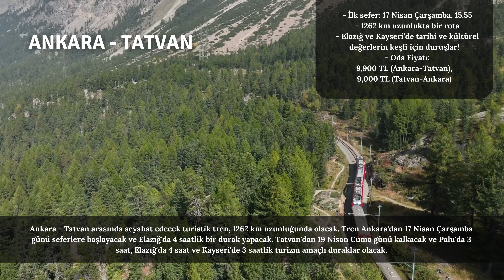TURİSTİK TRENLERE İKİ YENİ GÜZERGAH GELİYOR I TURİZM GÜNLÜĞÜ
🚂 Yepyeni Maceralar Yolda! 🌍 Turistik trenlerin büyülü dünyasına hoş geldiniz! Doğanın eşsiz güzelliklerini keşfetmek için iki yeni heyecan verici güzergahla karşınızdayız. Şimdi, doğa tutkunları ve seyahat severler için büyüleyici bir fırsat sunuyoruz! Yemyeşil vadilerden geçip muhteşem dağ manzaraları eşliğinde ilerleyerek unutulmaz anılar biriktirmeye hazır mısınız? Bu benzersiz deneyimi kaçırmayın! Detaylar için videoyu izlemeyi unutmayın! TuristikTrenler DoğaKeşfi YeniGüzergahlar 🌿🚞